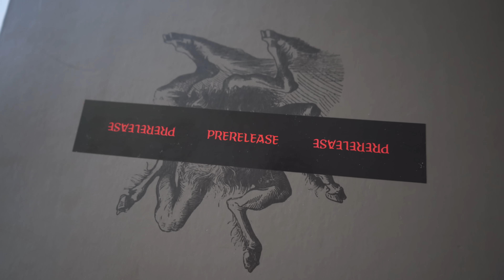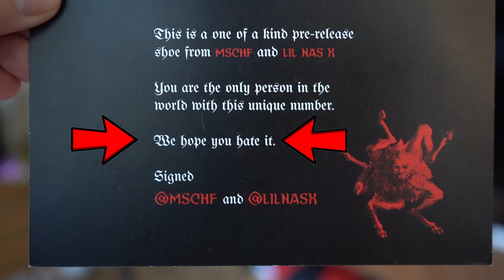ÅBNER DJÆVLE-SKOEN MED BLOD TIL 30.000 KR!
Hahahaha Shimon tror han er besat! Hvad synes I om skoene?

Skynd dig! Følg mig på insta

Slå klokken til! Så misser du aldrig en video! :)

Har du en idé til en video??? Skriv en kommentar! Så ser jeg den :)